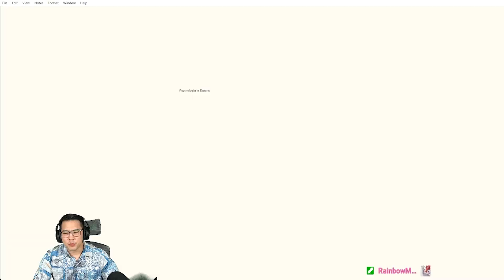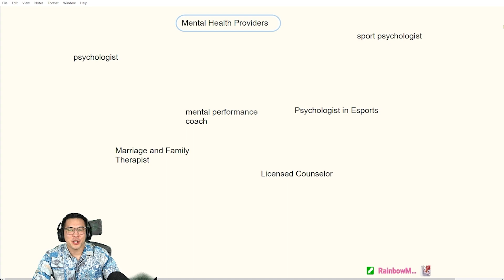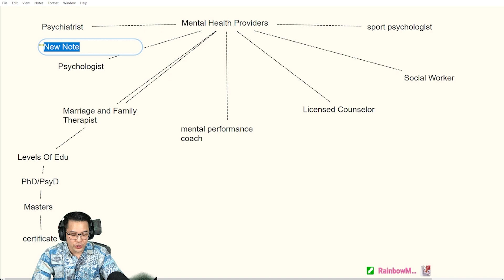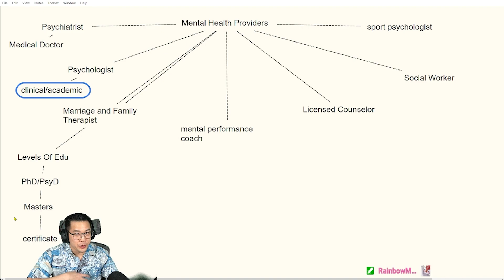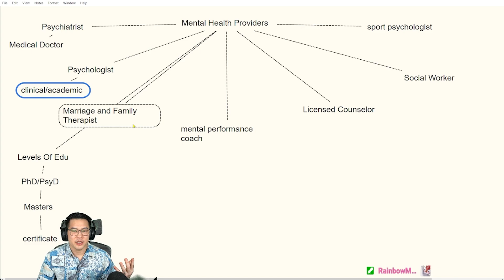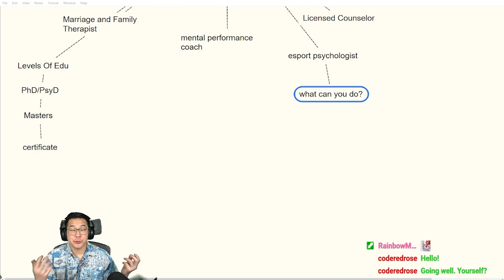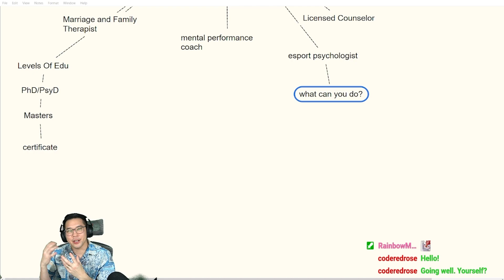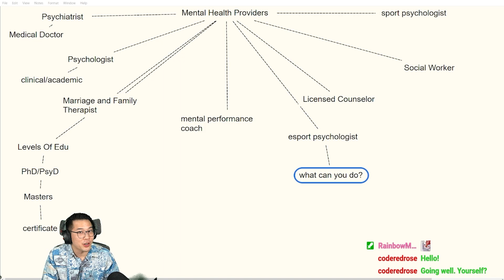What Do Psychologist Do In Esports? | PsychSensei The Clinic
What’s Good Gamers?!

In this episode of the The Clinic I discuss the different types of psychologists, therapists, and mental health providers in the field! I’ve been getting so many questions about psychology, providers, and who does what! I hope this provides you with more insight into the field, what I do, and how I implement with my players, coaches, and teams! If you want to learn more about esport psychology, interested in working with an esport psychologist, or want to improve your mental health and don’t know where to start visit my website [psychsensei.com] and we can get chatting TODAY!

remember gamers, STRONGER. MENTAL. WINS.

Timeline:
1:57 What Do They All Do?
3:25 Psychiatrist vs Psychologist
6:38 MFT vs. LCSW vs. LC
9:16 Mental Performance Coaches?
10:34 Esport vs. Sport Psychologist
12:25 Misconception of Psychologists
14:44 What’s Your Relationship With Conflict?
15:26 What’s My Job?
19:57 Working With Coaches
26:47 When Do I Stop Working?
28:41 Most Effective Intervention?
30:17 The Process

The information provided on this channel are for informational, educational, and entertainment purposes. Content provided is not intended for clinical, academic, or therapeutic reference. All views and opinions are those of Dr. Ryan Terao and do not represent the opinions of any other entity. Dr. Terao acknowledges that he has highlighted facts, research findings, and other data to support his opinions, statements, and ideas. As such, Dr. Terao is not responsible for any errors, omissions, and/or misunderstandings or misinterpretations of information presented. The consumer is responsible for their use and application of information provided. Dr. Terao has done his best to correctly cite sources and credit contributors to further contribute to the discussion surrounding the presented information. Dr. Terao does not promise or provide warranties of any kind from the presented content, suggestions, or conclusions drawn from the presented information. All information is presented on an “as-is” basis and there is not guarantee for accuracy or validity.